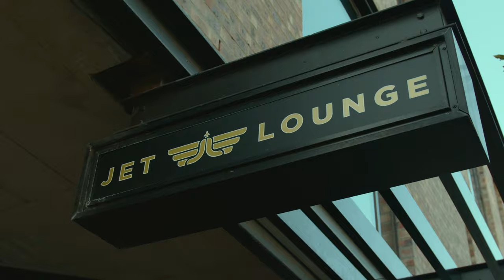Kellylivinglarge - Made us ft Priddy Prince (Official Lyrics Visualizer)